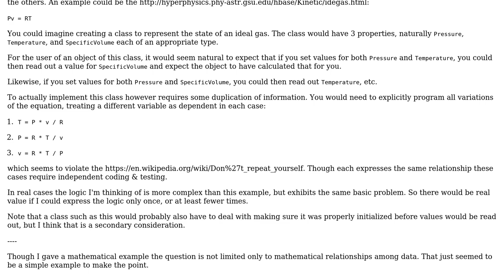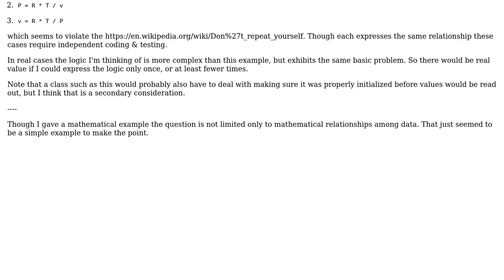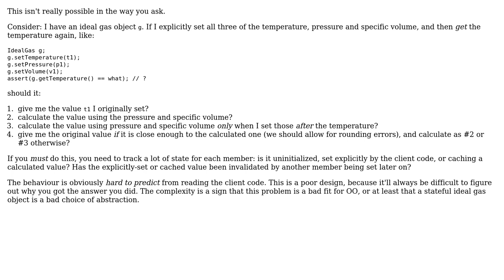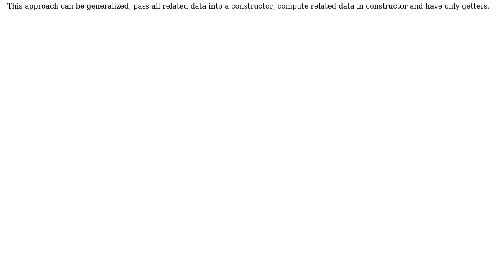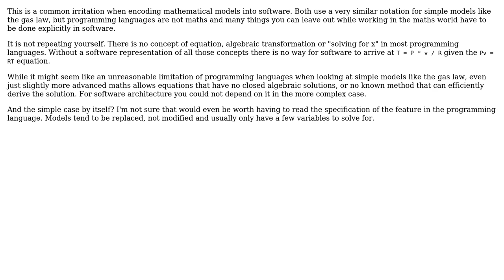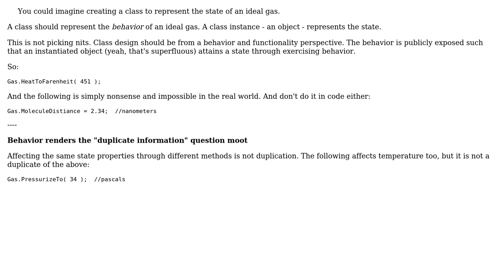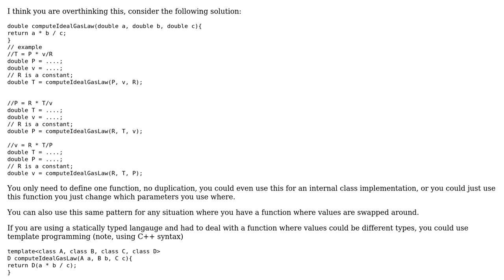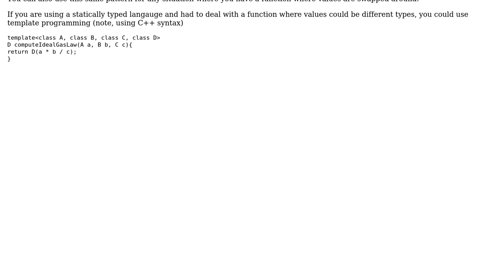Design pattern for inter-dependent values (9 Solutions!!)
Design pattern for inter-dependent values

With thanks & praise to God, and with thanks to the many people who have made this project possible! | Content (except music & images) licensed under CC BY-SA | Music | Images & others | With thanks to user Useless user StayOnTarget user Robert Harvey user radarbob user Patrick user Martin Maat user Krupip user JacquesB user Greg Burghardt user Ewan user Durgadass S user catta and the Stack Exchange Network Trademarks are property of their respective owners. You are responsible for your own actions.